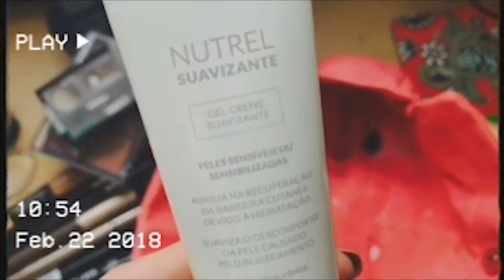De malas prontas para o BRASIL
Como fazer uma viagem internacional só com 23kg. Voltando pela primeira vez para o Brasil.